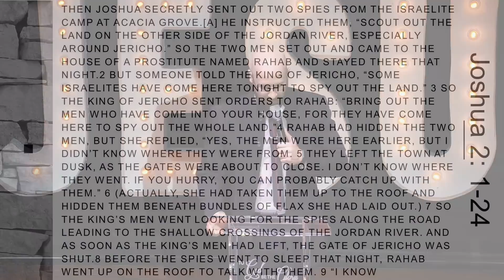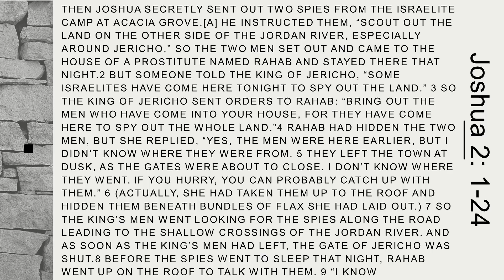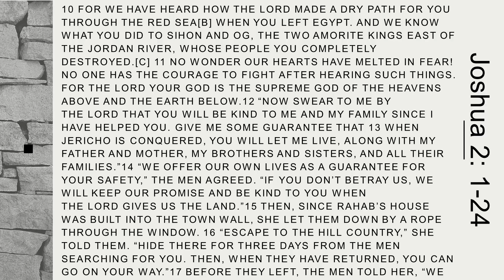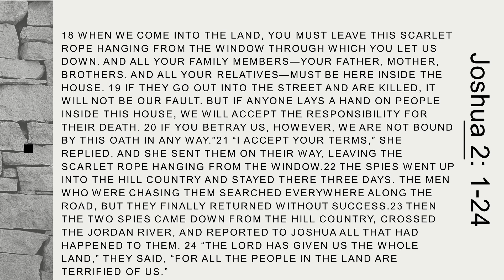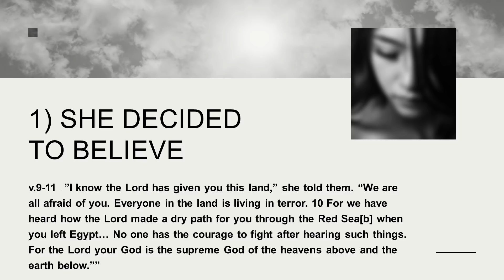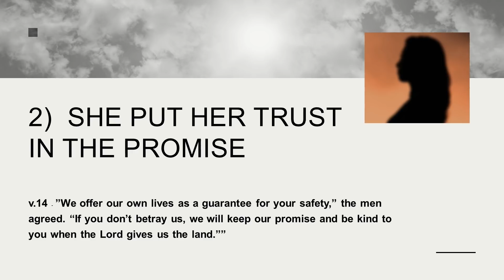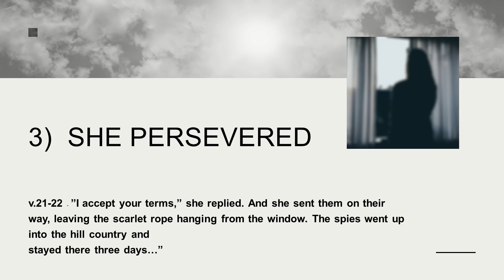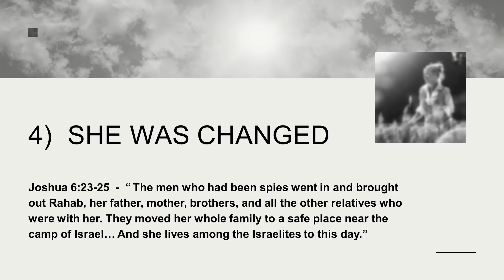8 March 2020 | BEHIND CLOSED DOORS 1 - THE POWER OF FAITH | Ps Steffen Fickus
Ps Steffen is starting his new sermon series "BEHIND CLOSED DOORS" and explores the power we have in faith.

Speaker: Ps Steffen Fickus
Title: "BEHIND CLOSED DOORS (1) - THE POWER OF FAITH"
Text: Joshua 2: 1-24